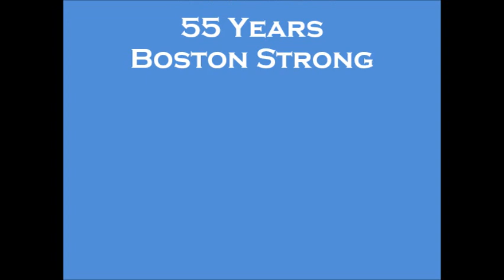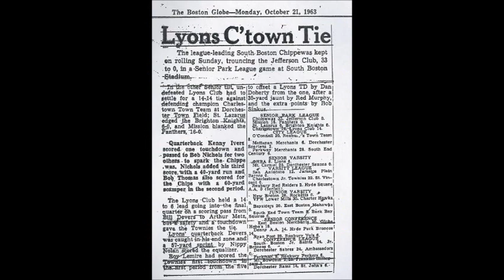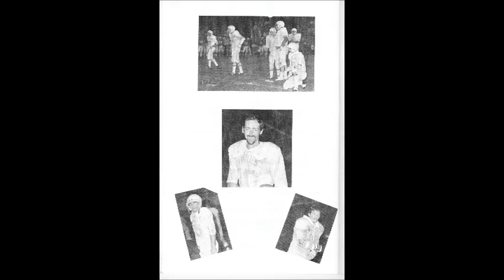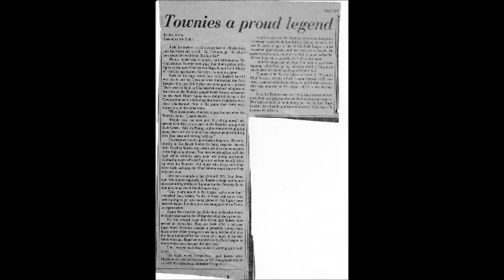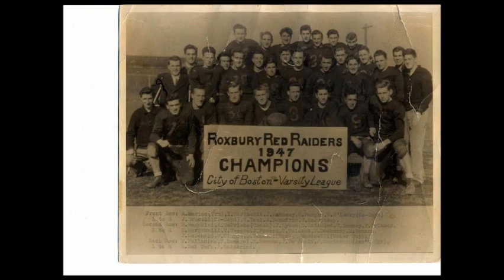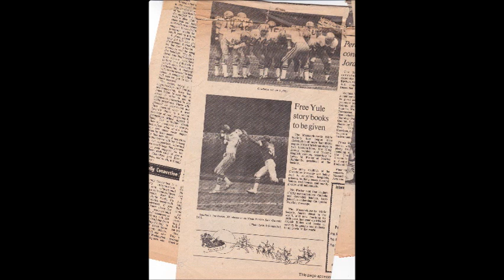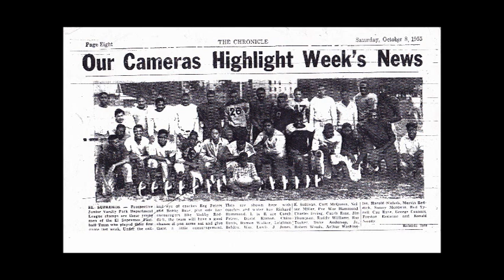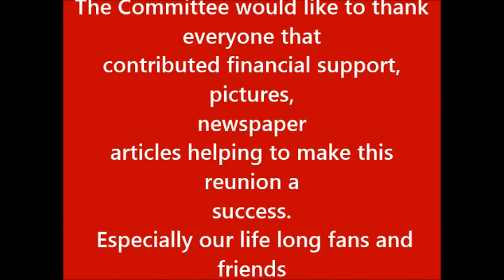Boston Park League Football History 1929-1984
History of the Boston Park League Football League.